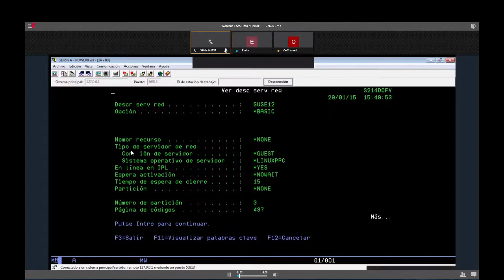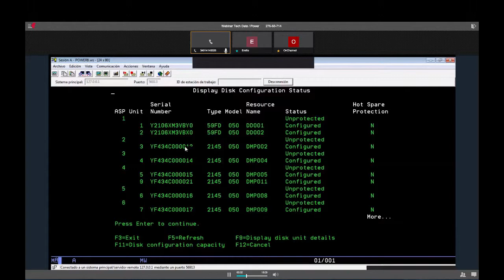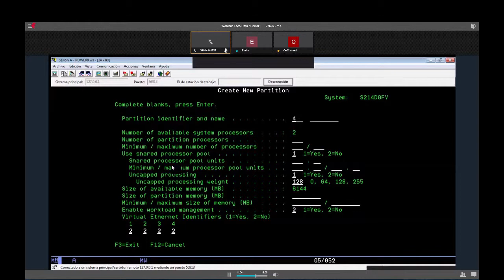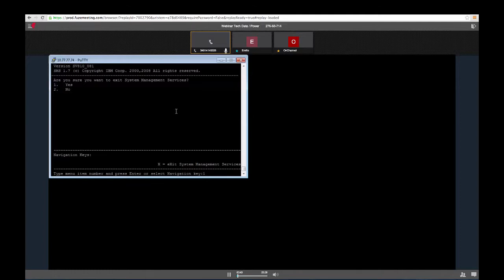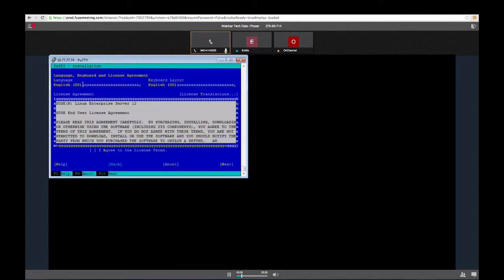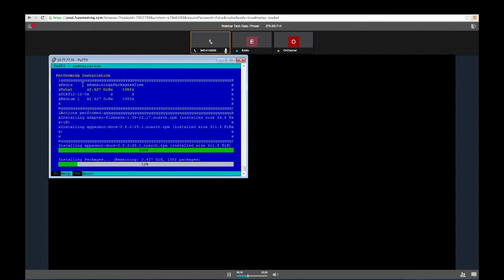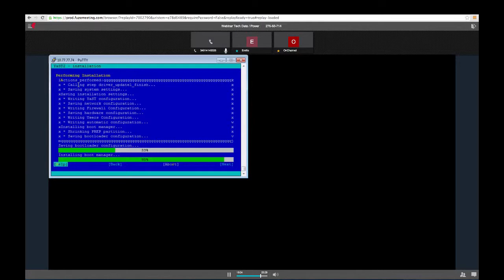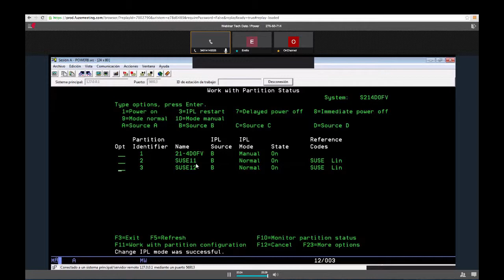Sesión técnica de IBM Linux on Power de Tech Data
Descubre todo lo que dio de si la sesión técnica de IBM Linux on Power